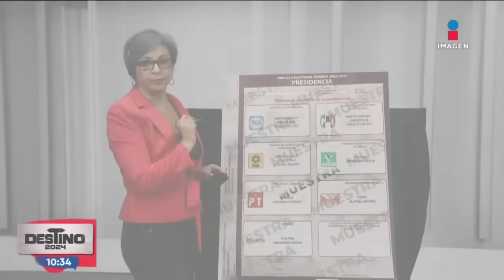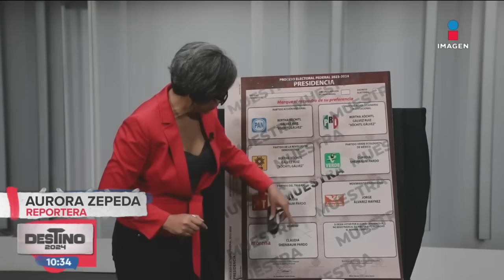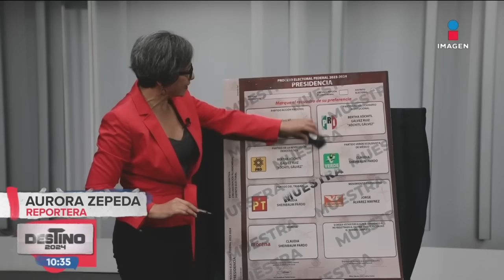Elecciones 2024: ¿Cómo votar para que mi voto sea válido? | Imagen Noticias Fin de Semana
El próximo 2DeJunio vamos a votar por senadores, diputados y presidente de la república, ¿cómo votar para que tu voto sea válido?

EsNoticia Imagen Noticias Fin de Semana

No te pierdas Imagen Noticias Fin de Semana con Enrique Sánchez los domingos en punto de las 10:00 pm por Imagen Televisión.